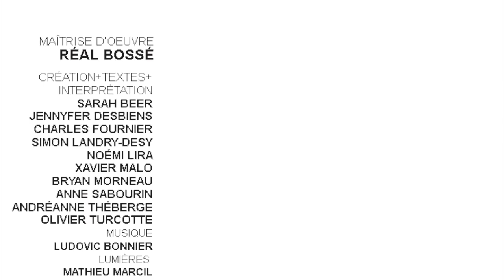Causons PLYWOOD #5 | …comme des écrans. Sur lesquels se projeter.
Causons un peu PLYWOOD:
5 capsules vidéos autour de cette création collective à "10 têtes pensantes & 10 corps en actions" + "1 dompteur de chaos", ou maître d'oeuvre, soit RÉAL BOSSÉ...
Causons PLYWOOD #5 ( de 5): ... comme des écrans. Sur lesquels se projeter.
PLYWOOD un show sur le rough
5 au 30 avril 2016, à Espace Libre
(BILLETS: billets.espacelibre.qc.ca/ )

MAÎTRISE D'OEUVRE Réal Bossé
TEXTES+CRÉATION+INTERPRÉTATION Sarah Beer, Jennyfer Desbiens, Charles Fournier, Simon Landry-Désy, Noémi Lira, Xavier Malo, Bryan Morneau, Anne Sabourin, Andréanne Théberge, Olivier Turcotte
CONCEPTION Ludovic Bonnier (musique), Mathieu Marcil (lumières), Catherine Gauthier (costumes)

"PLYWOOD. Donner la chance, offrir l'accès à la tribune, au crachoir. Avoir l'opportunité de dire, d'exprimer, un privilège qui oblige la réflection. S'engager moralement et physiquement, mouiller sa chemise à se mouiller. Être à la fois l'auteur l'acteur et le décor, le pays, le paysan et le paysage. Tenir à bout de bras le propos de l'autre, soulever son corps et aussi son esprit. Forcer le bois franc à obéir, plier le plywood à sa volonté. Se dessiner le portrait avec trois feuilles de contreplaqué et au passage, se refaire une santé.
PLYWOOD un show sur le rough, c'est ça.
Dans un espace vide et libre, dix belles jeunesses prennent la parole. Les artistes deviennent artisans et prouvent encore une fois que l'œuvre vient de l'ouvrage. " - Réal Bossé

PLYWOOD, c’est un show sur le rough, un chantier au cœur de tous les possibles. PLYWOOD donne à voir la chair à l’épreuve de l’action, donne la parole à ceux qui s’égosillent les idéaux et se bercent les illusions. Une maîtrise d’œuvre à la fois iconoclaste et porteuse de cet espoir qui semble parfois nous déserter... Dix corps et trois feuilles de 4 par 8 pour construire les idées, pour trifouiller l’expérience humaine. REFAIRE LE MONDE AVEC DES RETAILLES DE CONDOS. En 50 tableaux. 50 séquences d’existence. 50 fulgurances. La jeunesse pourra y ouvrir sa grande gueule et peut-être fermer la nôtre… La chair, les os et les cerveaux seront les seuls outils tolérés sur cette scène investie par un PLYWOOD inventé par Réal Bossé et 10 créateurs-interprètes qu’ont du coeur au ventre.
mimeomnibus.qc.ca/compagnie/spectacles/plywood-show-rough